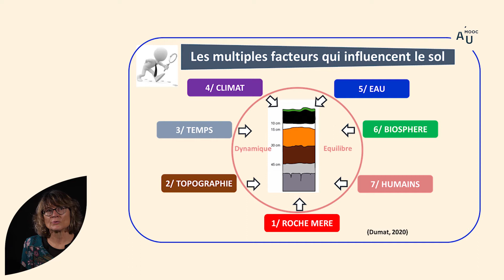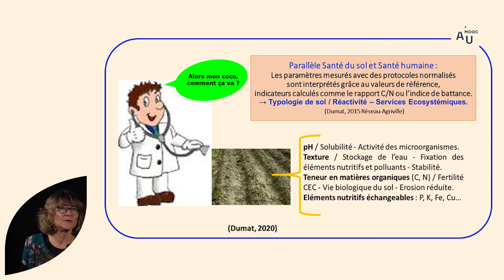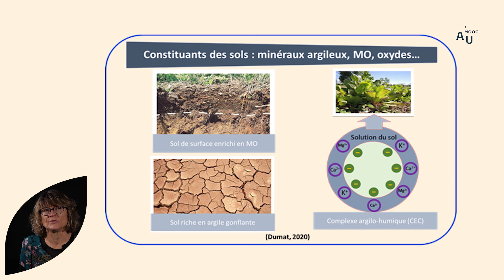Le fonctionnement d'un sol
Camille  Dumas, Professeure en Sciences du sol à l'INP- ENSAT et présidente du réseau Agriville, présente la caractérisation des sols : formation, constituants et fonctions.